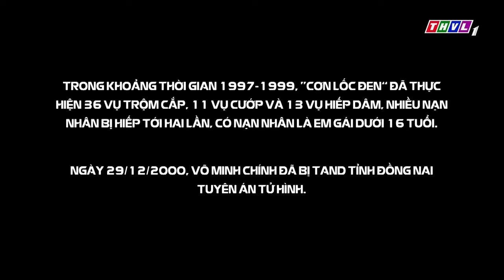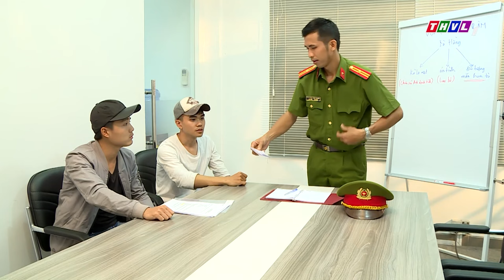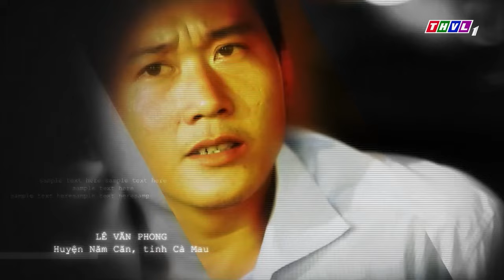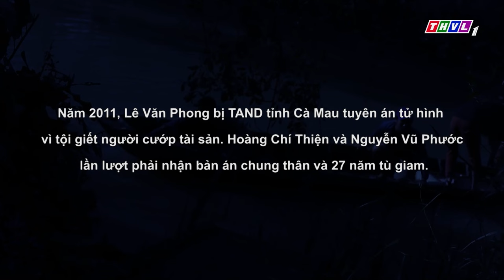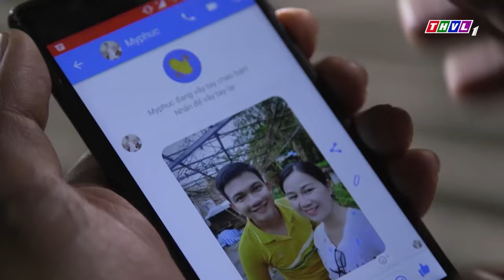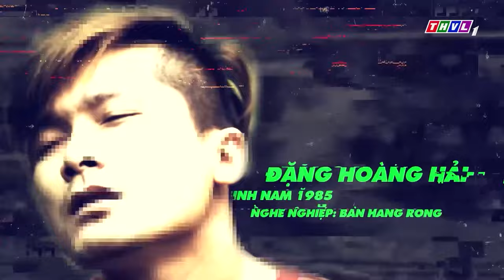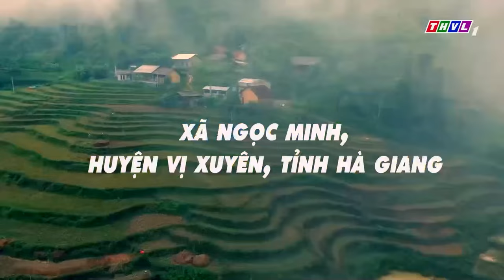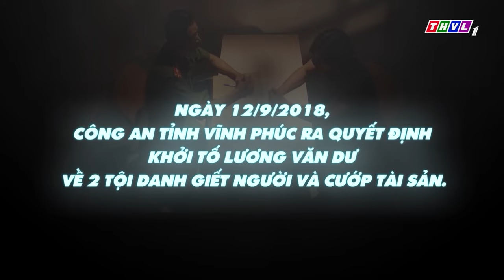Hình Sự Phục Kích Hung Thủ Ẩu Đả Vì Sĩ Diện Dẫn Đến Vụ Án Thương Tâm | Phim Hình Sự 2024